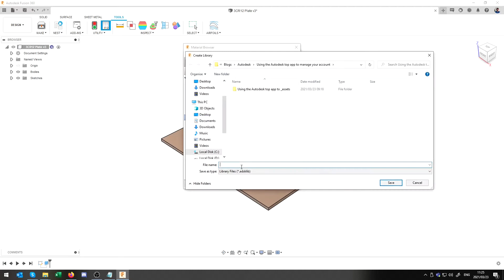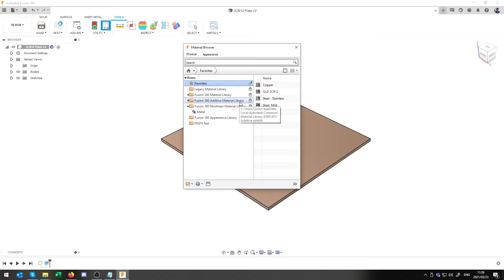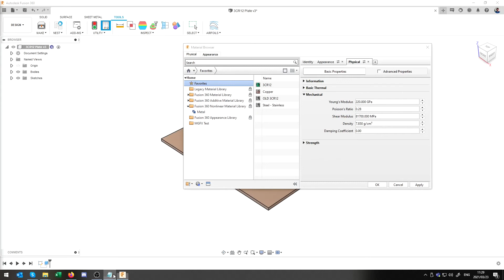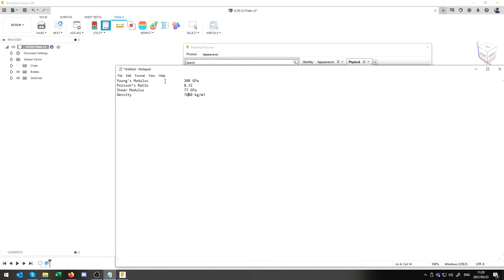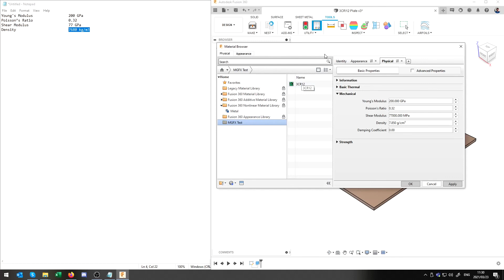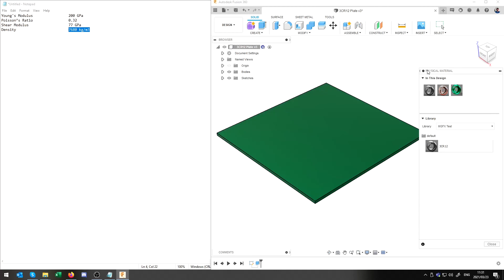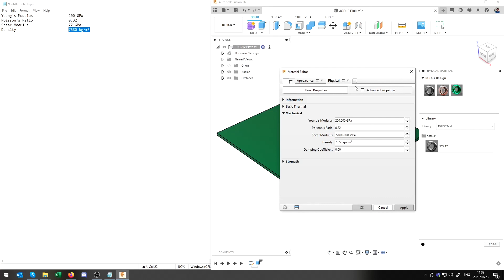Fusion 360 Add a New Material